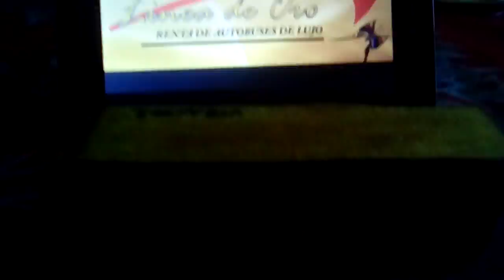Línea de oro